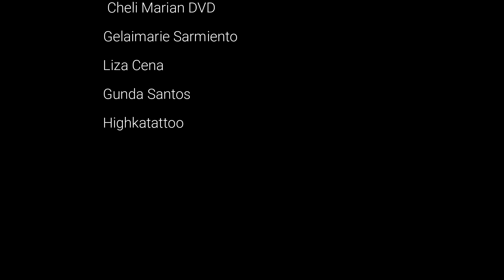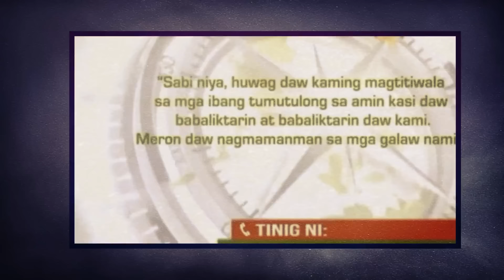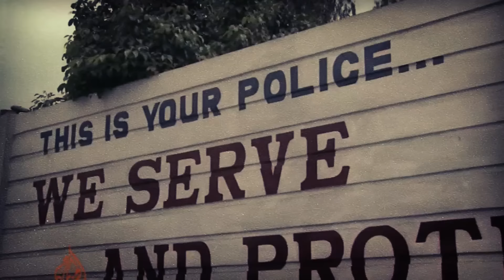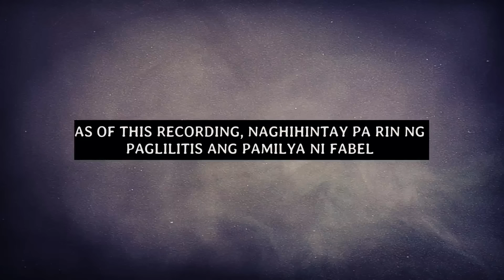Ang sinapit ni FABEL PINEDA sa kamay ng mga PULIS - [Tagalog Crime Story]